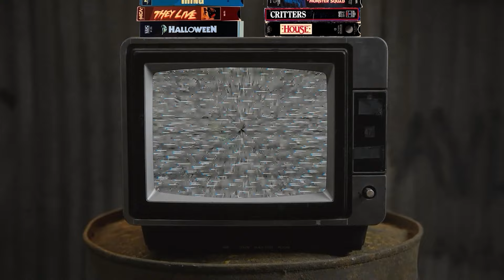10 Horror Movies So Scary You Shouldn't Watch Alone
10 Horror Movies So Scary You Shouldn't Watch Alone

In this video, I discuss 10 horror movies that are so scary you shouldn't watch them alone.